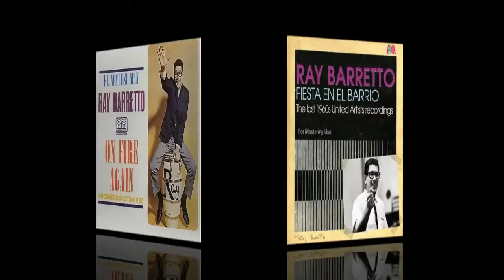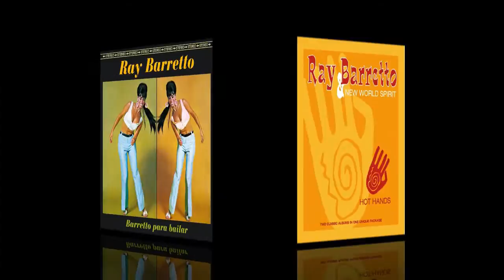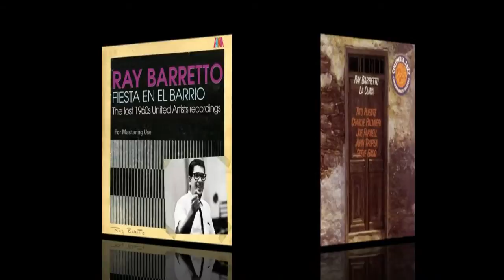Irresistible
Ray Barretto